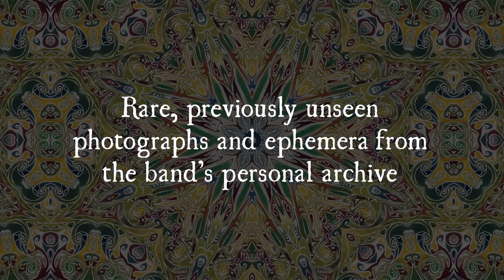Ozric Tentacles - Travelling the Great Circle 8 Disc Hardback Book (OUT NOW)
8 Disc Remastered Set Encompasses Music From Pungent Effulgent to Jurassic Shift

Iconic British band Ozric Tentacles have released ‘Travelling The Great Circle’, an expansive new earbook release, featuring remastered music from one of the bands most creatively thrilling and acclaimed periods.

Travelling The Great Circle brings together the first four official studio albums released by Ozric Tentacles, one of the most influential bands to emerge from the UK’s festival scene. The creative vision of multi-instrumentalist Ed Wynne; ‘Pungent Effulgent’, ‘Erpland’, ‘Strangeitude’ and ‘Jurassic Shift’ are widely regarded by fans and critics alike as among the most important albums within the Ozrics’ rich catalogue and beyond it within the pantheon of psychedelic rock music.

This new 8-Disc set showcases a band in the ascent and at their most inspired. Fans are invited to delve into the Ozrics world with a collection of rare content collected from band members old and new, personal artifacts from close associates of the band and new Erpmen drawn by Ed Wynne. The 80-page Earbook also features original liner notes by Dominic Blake, rare photographs as well as hard to find audio and visual material.

Following the initial period of DIY cassette releases, the band formed their own label ‘Dovetail Records’ in 1989 with the release of their first “Official” album ‘Pungent Effulgent’. The album release combined with a busy touring schedule in the UK helped them gain an even wider following and catch the attention of the national music press.

Albums ‘Strangeitude’ and ‘Jurassic Shift’ were received to critical acclaim and charted in the UK at numbers 70 and 11 respectively. Now, in 2021, Kscope is bringing together the first four studio albums for the first time in one package, along with a bonus disc of ‘Demos & Rarities’ hand-picked and remastered by Ed Wynne. 1991 live album ‘Live Underslunky’ is also included, which showcases the band in scintillating form. The Earbook is rounded off with a DVD featuring the band at the height of their powers, performing to a sold out crowd at Brixton’s Fridge in 1991 along with various TV appearances from the era.

Travelling The Great Circle: Pungent Effulgent to Jurassic Shift is released on 8-Disc Earbook Edition via Kscope.